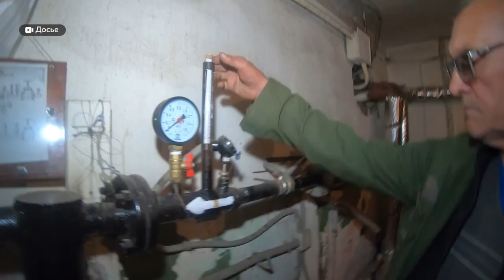Ряд муниципалитетов края пока не готовы к зимним холодам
Ряд муниципалитетов  края пока не готовы к зимним холодам. На теплообъектах устраняют замечания, где-то продолжаются строительно-монтажные работы.  Однако уже известно, что сразу два города останутся без паспортов готовности к отопительному сезону. Об этом  накануне на заседании правительства рассказал министр строительства и ЖКХ региона Иван Гилев